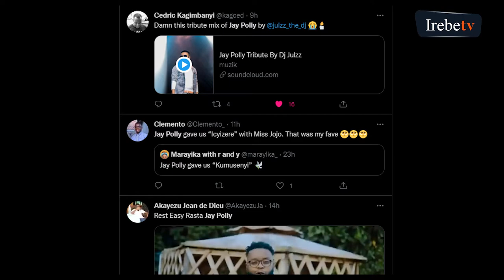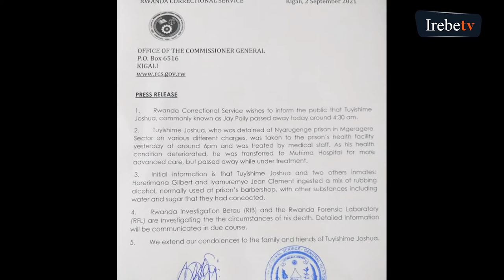Ibyaranze ubuzima bwa Jay Polly || Urwibutso asize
Video Editing:
🎬 Aimable Dusabimana
Narration:
🎙️ Emmanuel Tuyizere